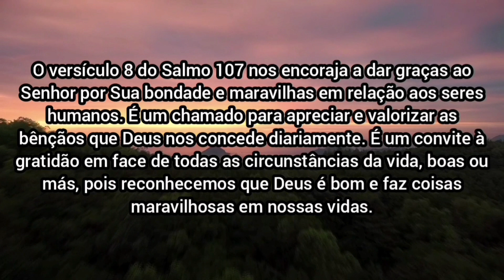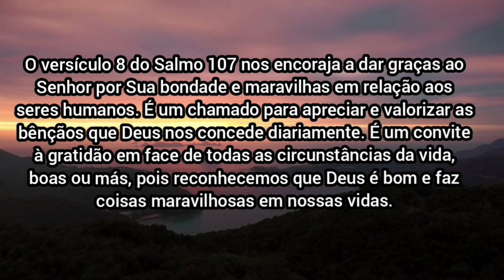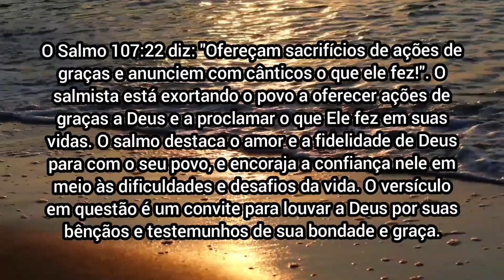VERSÍCULOS SOBRE A BONDADE DE DEUS | VERSÍCULOS DA BÍBLIA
no vídeo de hoje vou está trazendo alguns versículos que nos mostra o amor de Deus em nossas vidas versículos de gratidão de amor